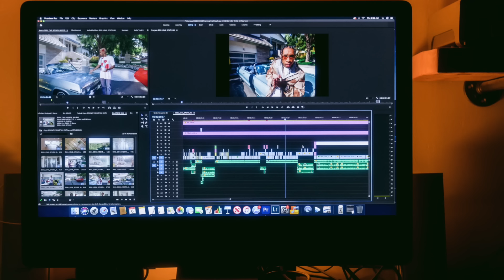Top Trump Pick THREATENS Democrats With THIS In On-Air Admission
Really American host Chip Franklin breaks down one of Trump's Top Picks threatening Democrats On Air.